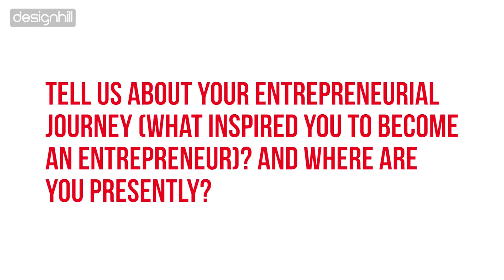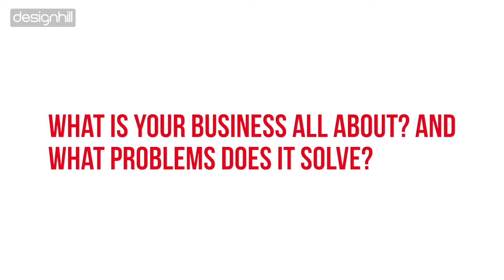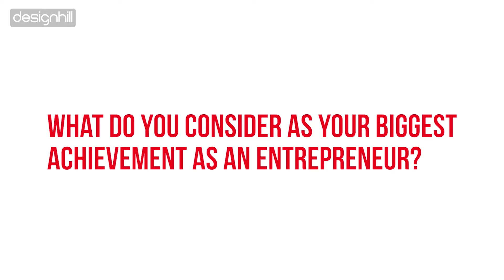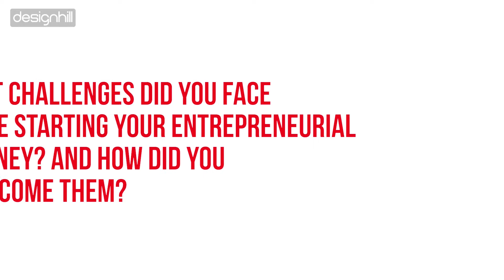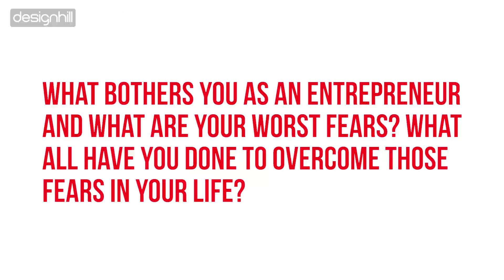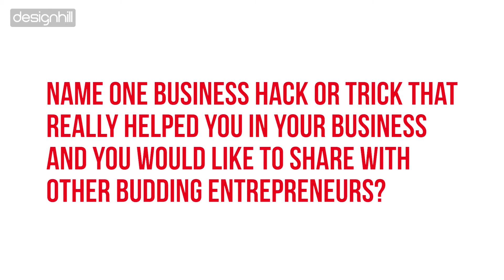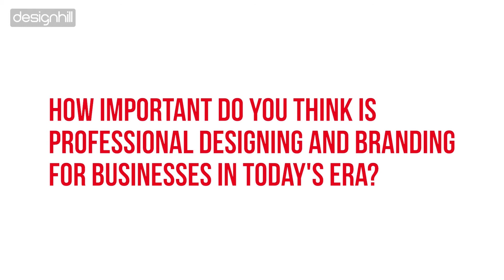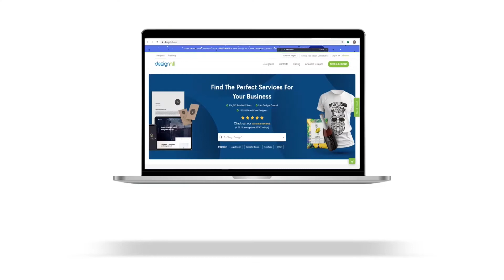Help your clients to change their mind sets. Keep Moving. Keep evolving. | Pam Perry | Founder X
Build Clients : Designhill presents the Founder X series sharing the inspirationalstories​​​ of successful entrepreneurs and their hidden journeys to inspire the new generation of founders​ irrespective of any circumstances.

In this video, we have shared the inspirational story of the President of PamPerryPR.com, Pam Perry.

PamPerry helps speakers and thought leaders, as well as authors who share the message into the world. She has shown them how to position, how to brand, how to get media, how to get publicity for their platform, and helped them build their platform and their brands.

Watch this video and know more about her entrepreneurial life.

Timestamps:
01:13 What inspired you to become an entrepreneur?
02:20 What is your business all about? And what problems does it solve?
03:55 What do you consider as your biggest achievement as an entrepreneur?
05:09 What challenges did you face while starting your entrepreneurial journey? And how did you overcome them?
06:04 What does being an entrepreneur mean to you and how is it different from any previous role?
06:52 What bothers you as an entrepreneur and what are your worst fears? What all have you done to overcome those fears in your life?
07:55 Any mistakes that you ever made and you would want other aspiring entrepreneurs to avoid making and learn from them?
08:46 Name one business hack or trick that really helped you in your business and you would like to share with other budding entrepreneurs?
09:50 What advice would you like to share with people who have great ideas and want to start a business but are reluctant to bring their ideas into reality?
10:44 How important do you think is professional designing and branding for businesses in today's era?